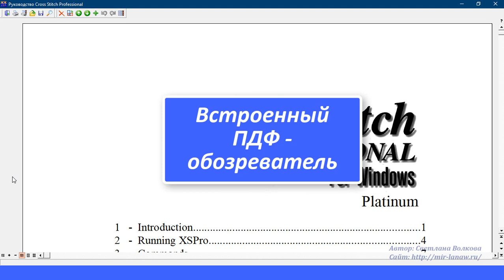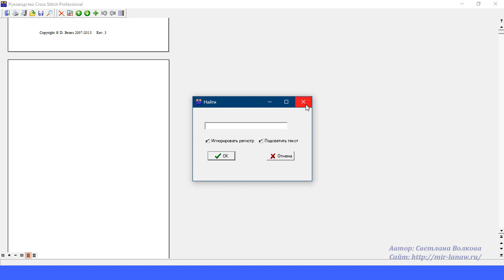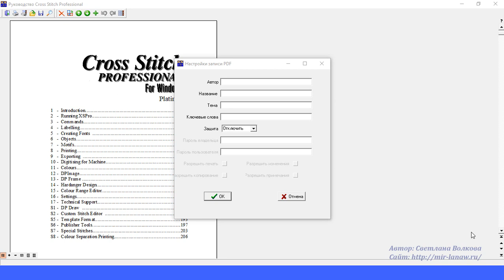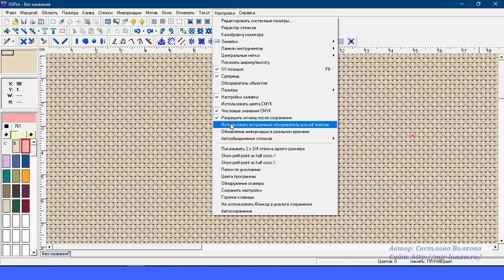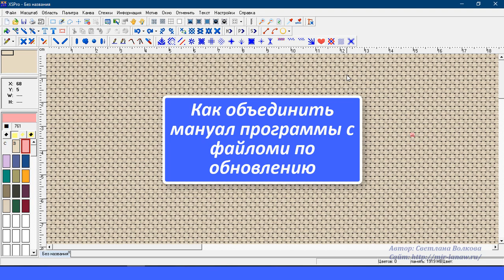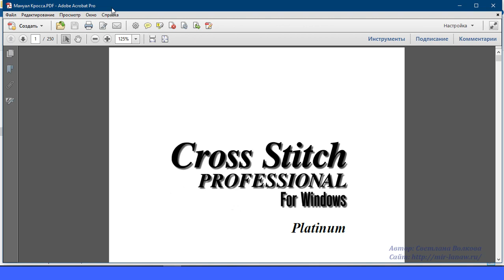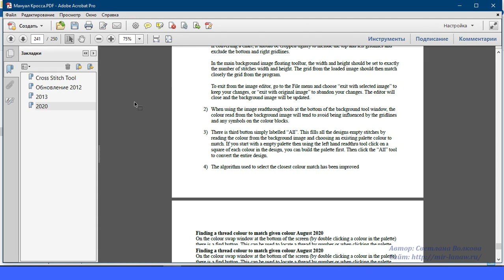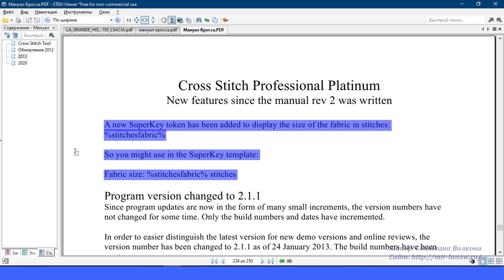Программа Cross Stitch Professional Platinum — работа с мануалом программы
Мой сайт Встроенный ПДФ-обозреватель - 01:50 Как работает запароливание ПДФ-файла - 05:09 Как объединить мануал программы с файлами по обновлению - 08:33 Как сделать закладки в мануале - 09:52 Обновления 2020 года - 11:42

Рада любой помощи: Карта СБ: 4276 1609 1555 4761
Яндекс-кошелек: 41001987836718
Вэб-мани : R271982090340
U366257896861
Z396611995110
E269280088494